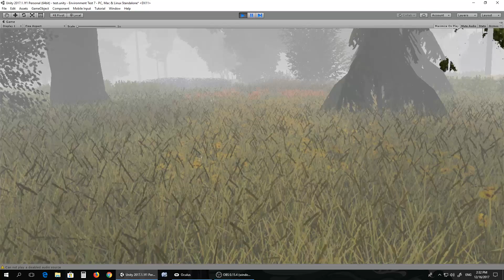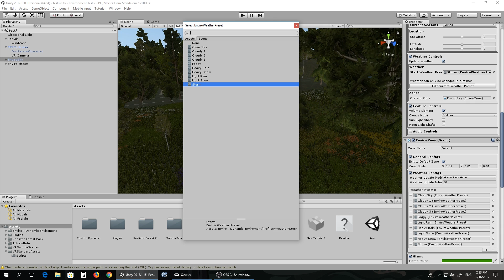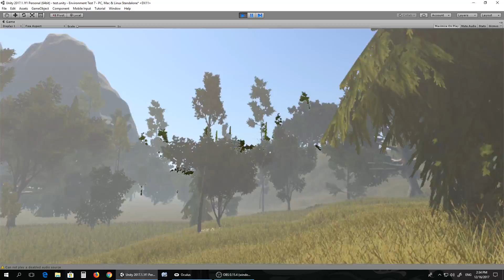VR Test - Walking Simulator in Nature made in Unity 5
Yes! Finally I was able to get the VR camera working in a semi-beautiful nature environment. In the future, I can imagine incorporating the 2 motion controllers and add weapons and enemies.
(Note: Sorry at times the camera is extremely jittery, that's because I'm either putting on or taking off the Oculus Rift.)
Right now the player can move around with ASDW and rotate their body with the mouse. This can be replaced by the controllers joysticks.
Imagine a cleaned up, nicer nature scene (maybe made with Gaia, Enviro, Aquas and CTS), enemy monsters or animals, guns, etc. This could be the foundation to building an open world survival exploration game. :D